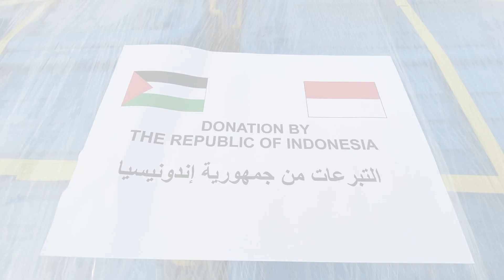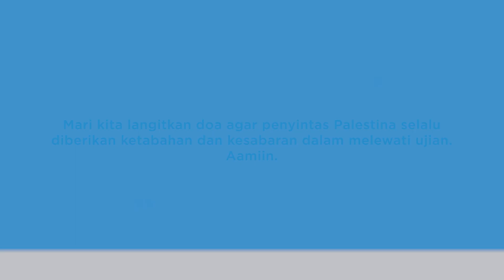Pelepasan Bantuan Kemanusiaan Indonesia untuk Palestina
Human Initiative bersama Indonesia Humanitarian Alliance (IHA) melalui Pemerintah Republik Indonesia kirim bantuan kemanusiaan untuk Palestina

Sabtu (4/11) bantuan kemanusiaan kolaborasi Human Initiative bersama Indonesia Humatarian Alliance dan dukungan dari masyarakat Indonesia resmi dikirim oleh Presiden RI @jokowi di Pangkalan TNI Angkatan Udara, Halim Perdanakusuma, Jakarta.

Bantuan tahap pertama yang akan dibawa menggunakan tiga pesawat ini berisi bantuan seberat 51,5 ton. Bantuan ini terdiri dari bahan makanan, alat medis, selimut, tenda, dan barang-barang logistik lainnya, yang telah disesuaikan dengan kebutuhan yang ada di Gaza.

Human Initiative dalam dukungan kali ini membawa kebaikan masyarakat Indonesia mengirim paket selimut untuk masyarakat Gaza hadapi musim dingin yang sebentar lagi tiba.

Terima kasih atas segala dukungan dari masyarakat Indonesia, semoga Allah SWT membalas segala kebaikanmu dan bantuan kemanusiaan kita dapat meringankan beban saudara kita di Palestina.💙🍉